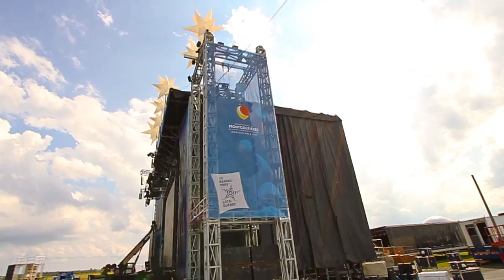International de montgolfières / Nous sommes prêts !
L'International de montgolfières donne son coup d'envoi le samedi 10 août. Nous sommes prêts!